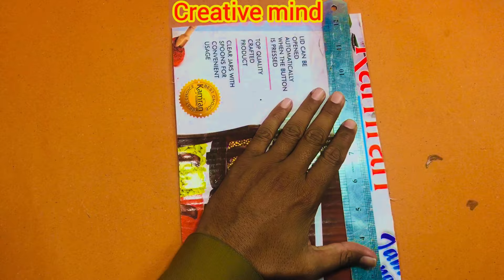How to make RC jeep car with cardboard,cardboard wheels and non switch remote control,Rc car at home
How to make RC jeep car with cardboard,cardboard wheels and non switch remote control.

how to make an rc cardboard car.
how to make a cardboard RC car.
how to make a remote control car from cardboard.
how to make a remote control Jeep car from cardboard.
rc car kaise banaye.
remote control car kaise banaye cardboard se.
Diy portal RC Car.
cardboard rc jeep car.

,drone kaise banaye,drone kaise banate hain,drone kaise banaen,matchbox helicopter,matchbox helicopter without motor,matchbox helicopter flying,matchbox helicopter toy,matchbox helicopter kaise banaen,matchbox
How to make rc bus chassis with very simple steering from cardboard | How to make a rc car | How to make a remote control car

How to make cardboard RC car 🚗 with dc Dynamo motor and 9 v battery 🔋 -at home.

Amazing ‼️ This guy made a bus out of PVC pipe

HOW TO MAKE A CARDBOARD CAR? SUZUKI CARRY(RC)

suzuki pickup from PVC pipe / WPL D12 from PVC

In this video we are making a remote control Rc car with remote controller from cartboard, Dc motor and battery. at home in very easy and simple way .

All Topic and content cover 📔 in this video are shown below ⬇️

How to make rc car at home easy

How to make a remote control car at home

How to make rc car at home with cardboard

How to make cartboard car without pulley

How to make rc car with cardboard

How to make a diy rc car

How to make car without pulley

How to make a rc car

How to make remote

Remote kaise banaye

Remote kaise banaye gadi ka

Remote controller

Remote

Remote control

Remote controller

Rc car

Rc

Cartboard car

Science project

Car

DIY Petrol,THANG Engineer,Million Gears,Karim Pathan,Crafty Guy,UNBOXING &TESTING RC I,Rini Anita,Mini Gear Extra,match box making craft,matchbox gun,matchbox car,matchbox 20,matchbox tv,matchbox house,matchbox magic,matchbox craft,matchbox trick,rc car making,rc helicopter,rc car chatpat toy tv,rc truck,how to make rc helicopter,how to make rc car,how to make rc car at home,how to make rc plane,how to make rc boat,how to make rc drone,

remote control car kaise banaye,
diy rc car,
diy rc cardboard car,
diyportal rc car,
diy rc motor car,
dc motor rc car,
diy dc motor rc car,
remote car,cardboard remote car,
remote car Kaise Blair